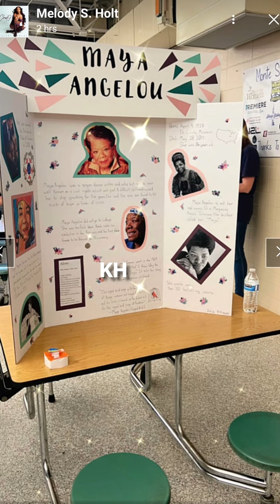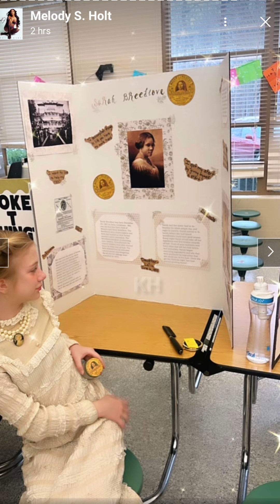MELODY SHARI ATTENDS MARIAH’S BLACK HISTORY PROGRAM @ SCHOOL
MELODY SHARI ATTENDS MARIAH HOLT BLACK HISTORY PROGRAM @ SCHOOL